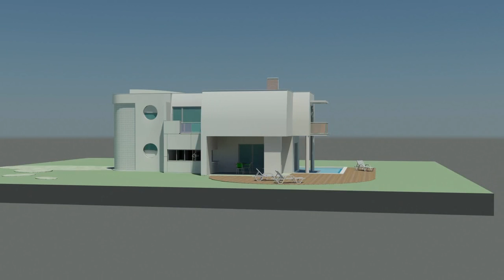MORADIA DD ALTERADA